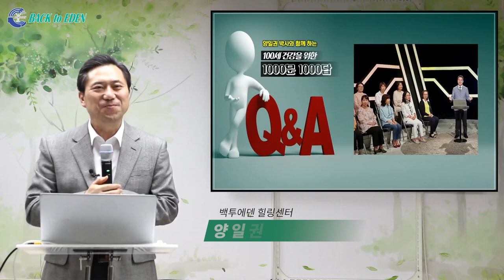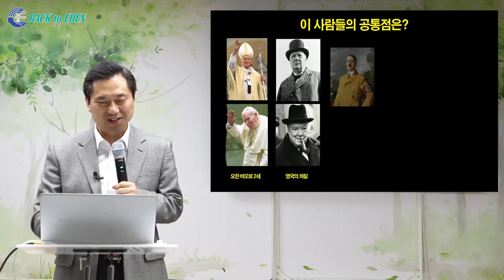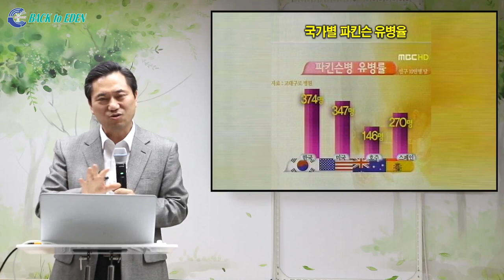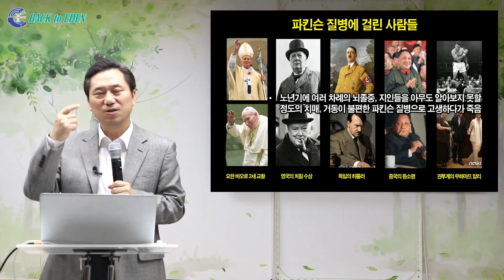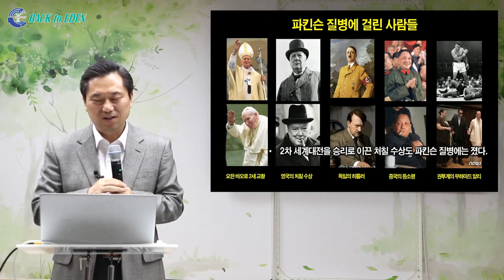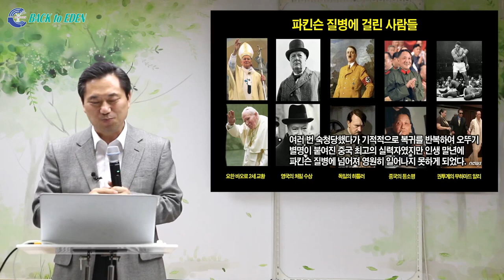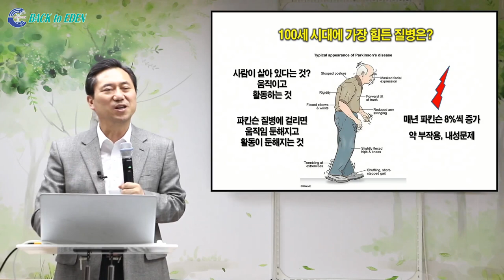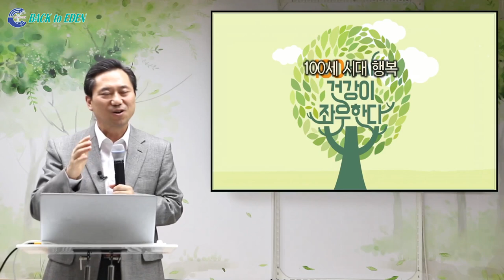[천문천답] #024. 100세 시대를 위협하는 가장 힘든 질병은? feat. 파킨슨 [백투에덴 양일권박사]